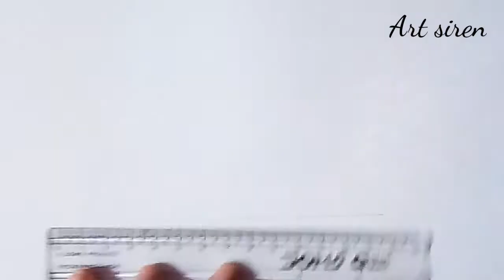How to draw girl hugging her dog/easy drawing of girl and her dog/backview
hello Everyone
learn how to draw a backview of a cute girl with her dog easy step by step drawing tutorial, girl and her best friend dog ,how to draw dog 🙌😄